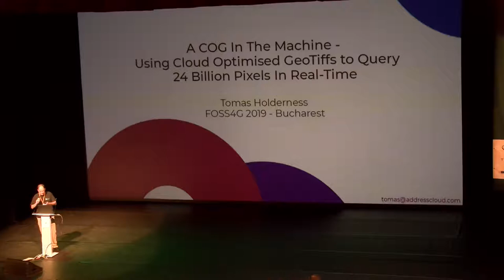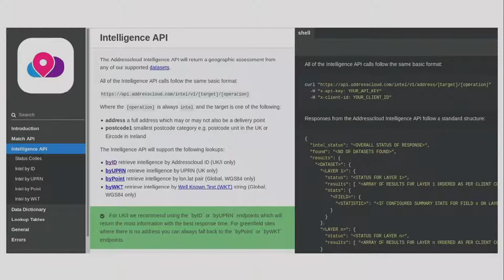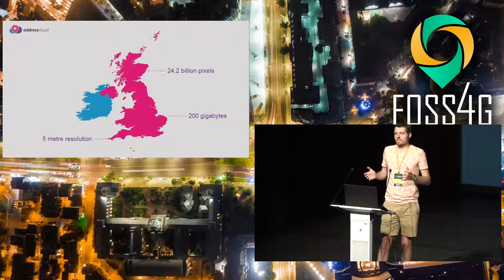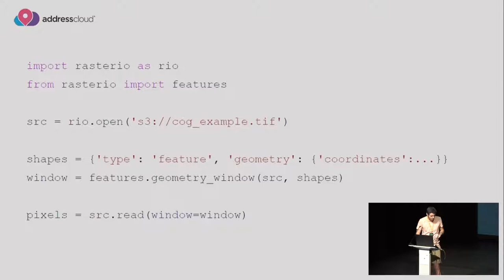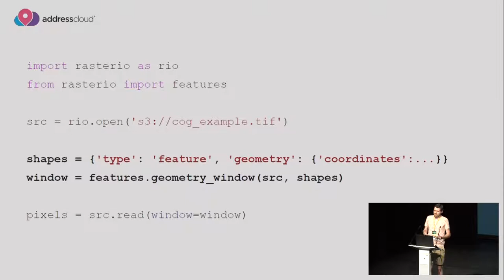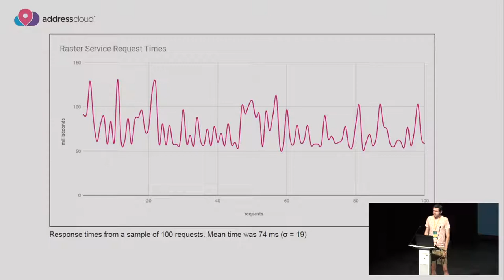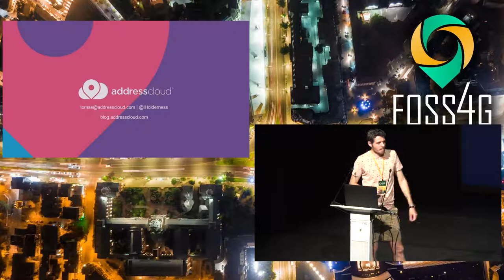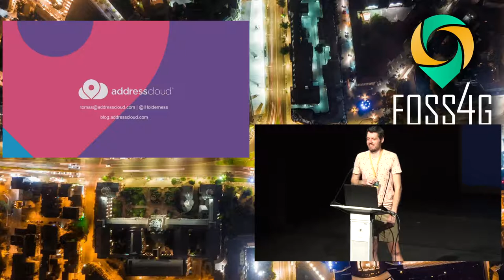2019 - A COG In The Machine - Using Cloud Optimised GeoTiffs to Query 24 Billion Pixels In Real-Time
How do you find one pixel in a billion?

Cloud Optimized GeoTiffs are a new standard for raster data that support file-level access via the internet. Combined with serverless cloud technologies, raster data can now be queried by client-facing applications without the need for a spatial database or specialist server software.

In this talk I present how we used COGs and serverless to build a fast and scalable application to query large raster data using point and polygon geometries. As well as providing an overview of the solution architecture, I’ll explore the challenges we face with large raster data and why we chose to develop the solution using these open source standards and technologies.

None

Tomas Holderness